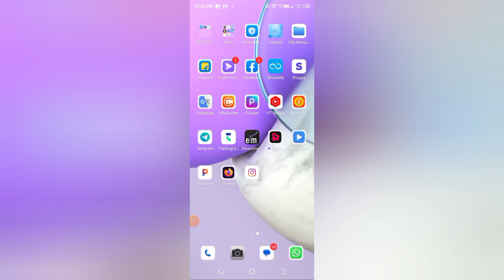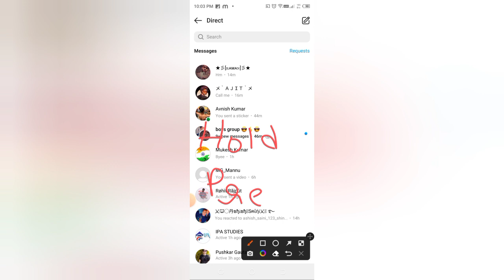How to delete your friend in Instagram lite, Instagram lite me friend ko delete kaise kare